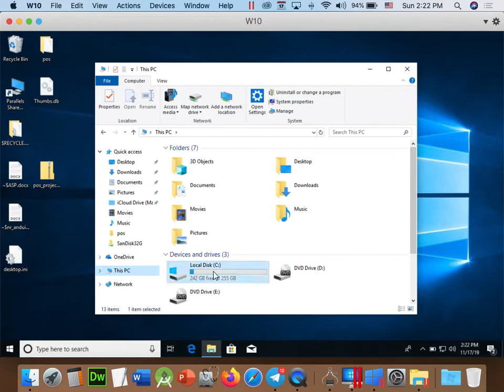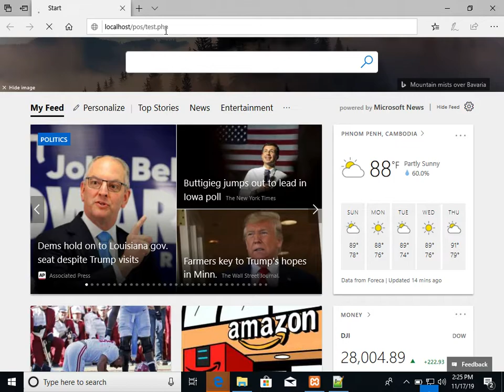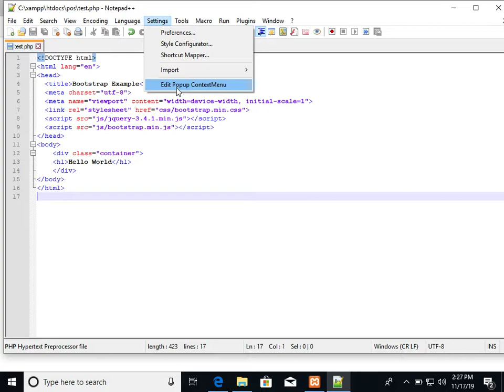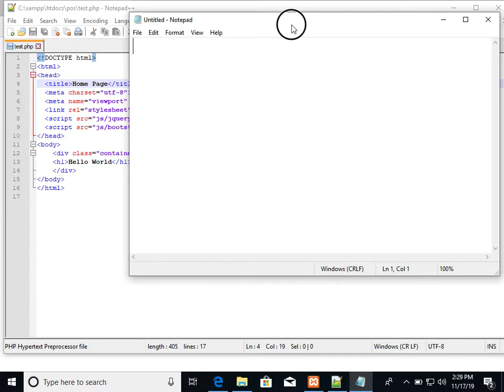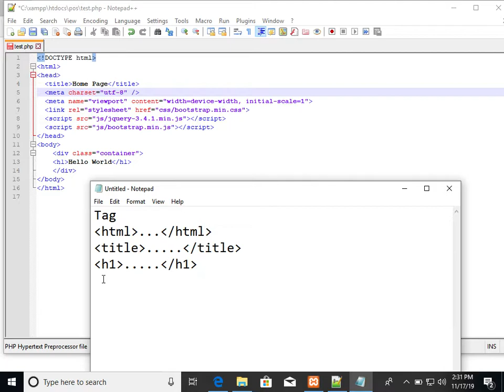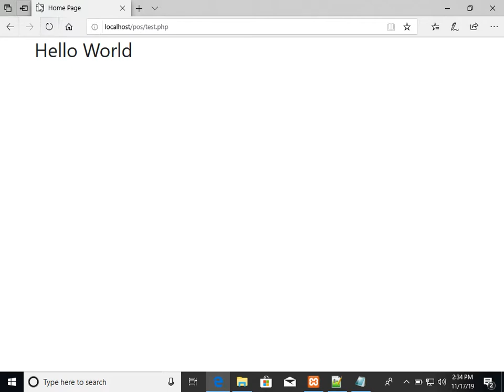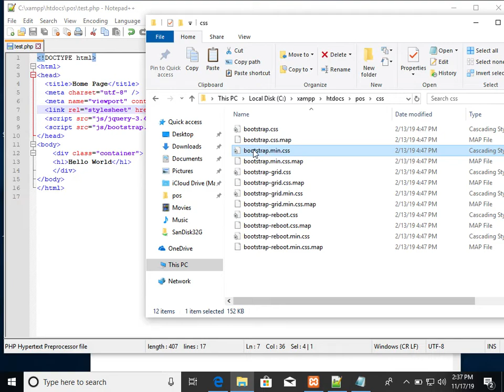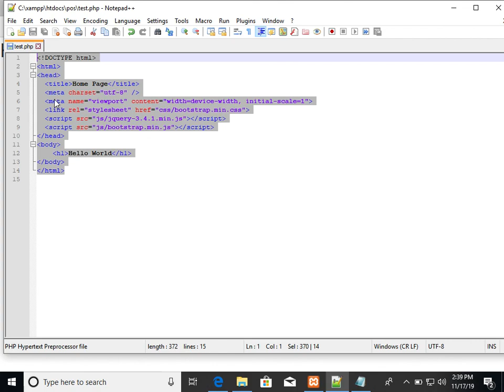Part 199 - POS System 006